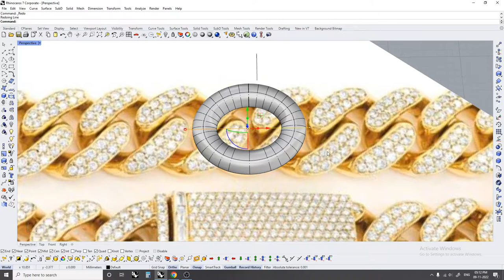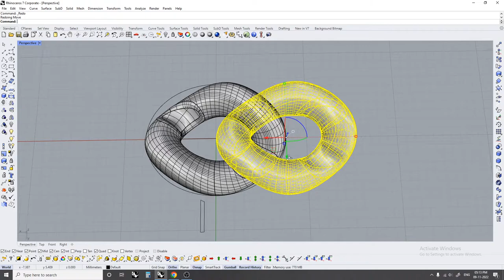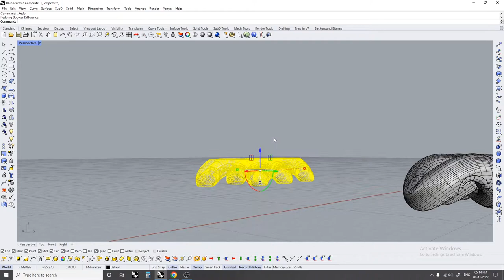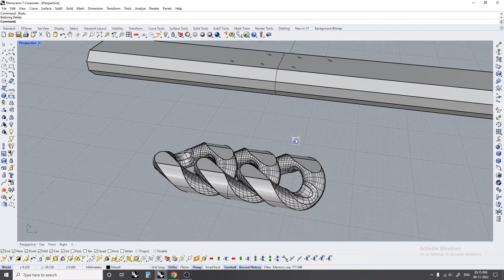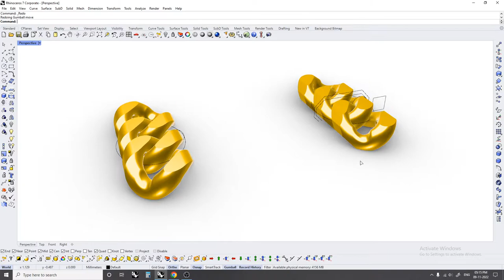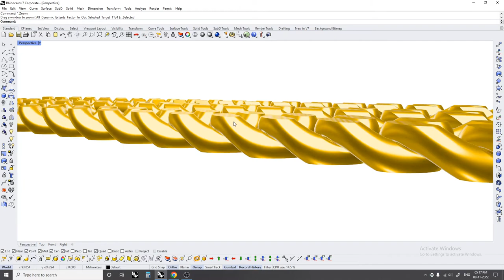Jewelry CAD Design Tutorial cuban chain